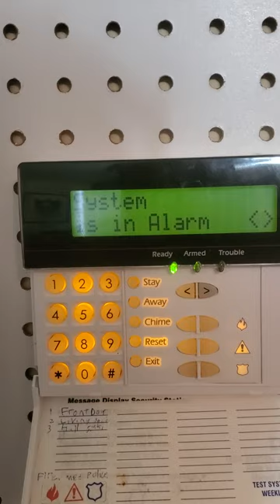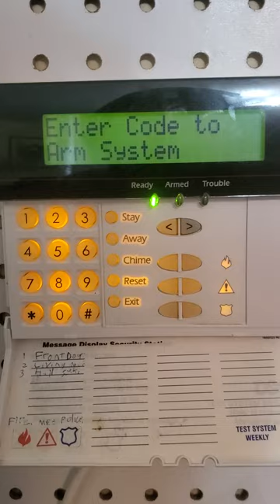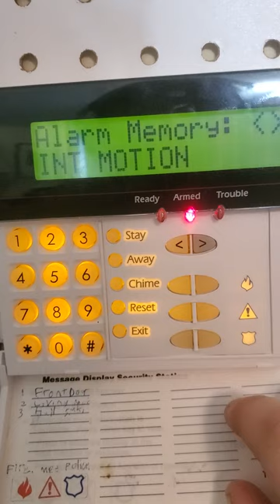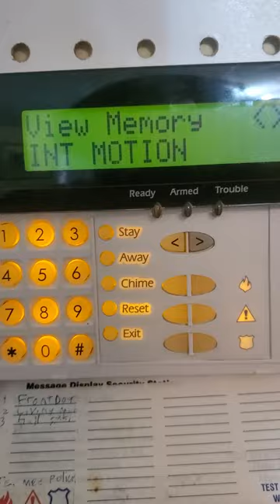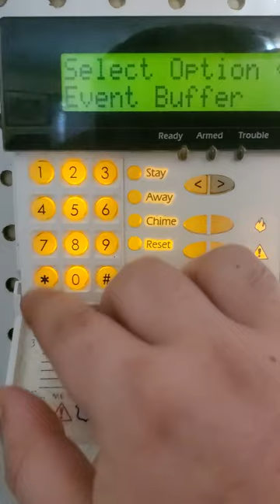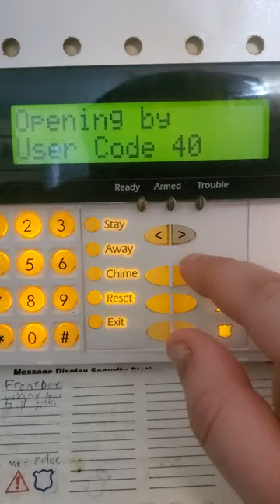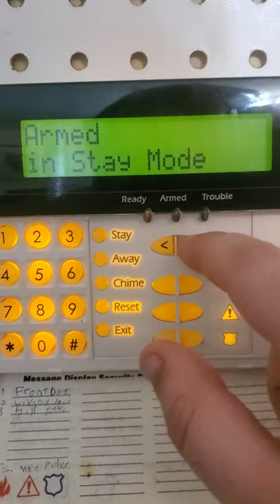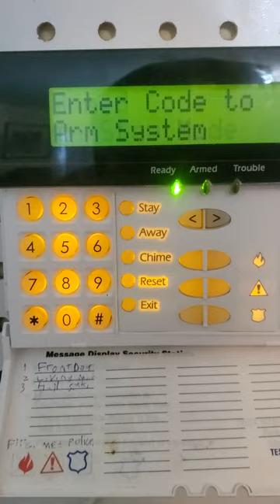New! DSC INSTALLED ON NEW DEMO WALL! TEST!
alarm test with the DSC installed on the new demo wall! no talking cause I'm sick lol. enjoy! 🧡